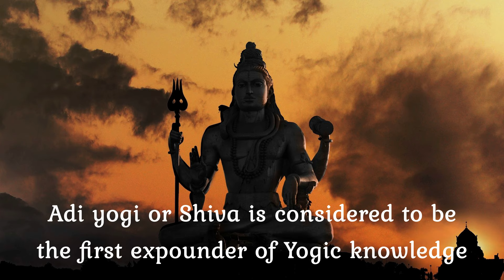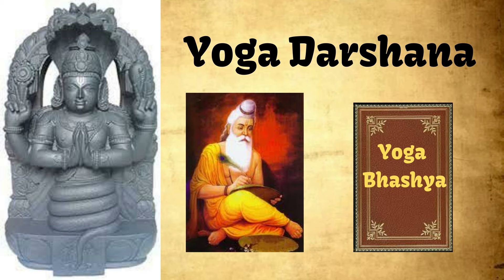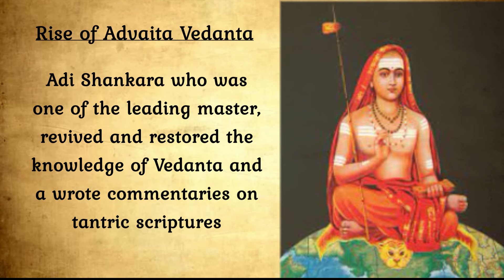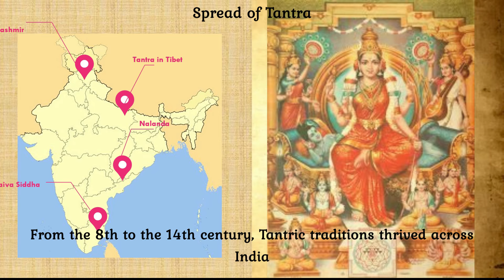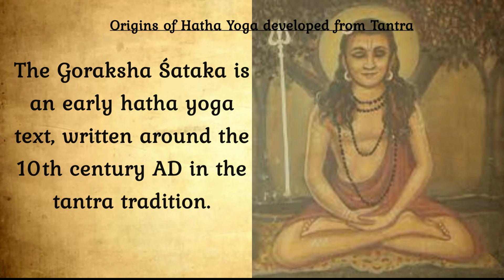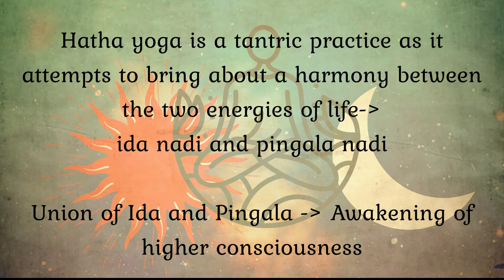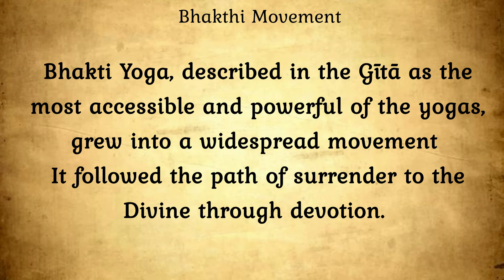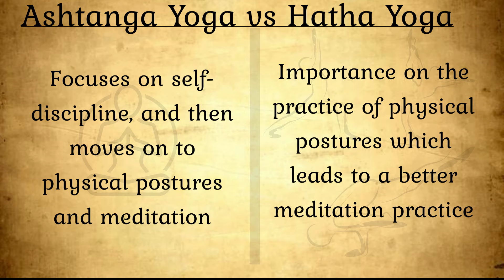Origins of Hatha Yoga , After the era of Maharishi Patanjali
In our previous video, we discussed the origins of yoga from Vedic age until the development of yoga sutras. Though Patanjali is considered to be the founder of Yoga philosophy, He is not the originator of the system. It is acknowledged that Adi yogi or Shiva is said to be the first expounder of this knowledge.
Maharishi Patanjali codified this vast Vedic knowledge in the form of sutras for the benefit of the practitioners and hence considered to be the founder of this philosophy. During his period which is considered as the classical period, focus was given to mindfulness in yoga. Raja Yoga flourished during this time. It was during this time; Veda Vyasa wrote the first commentary on the Yoga Sutras. If not for his commentaries, the sutras would have remained cryptic and abstract.
After classical period, the yoga philosophy continued to evolve. In this video, we shall explore the yogic practices that evolved after the era of Maharishi Patanjali.
Post Classical Period of Yoga can be viewed under following categories which gained dominance at various times between 500AD to 1700AD:
They are:
• Rise of Tantra Yoga and Advaita Vedanta
• Spread of Tantric Practices
• Development of Hatha Yoga from Tantra Yoga